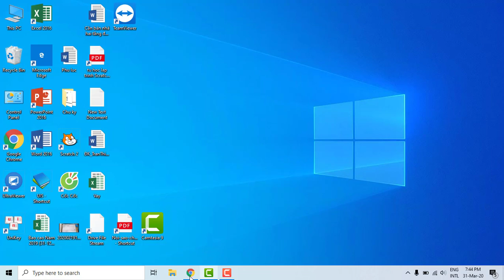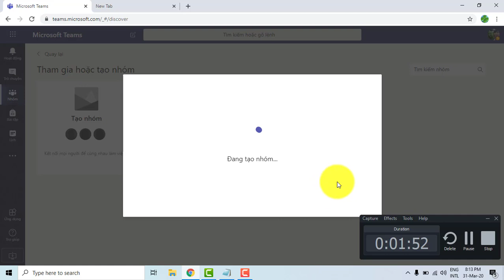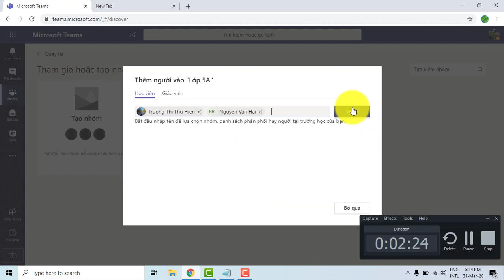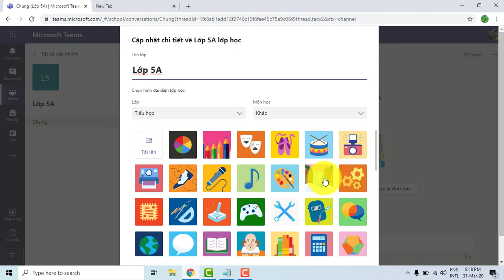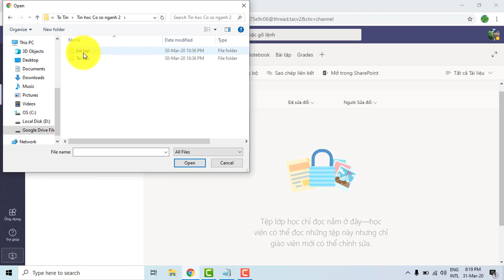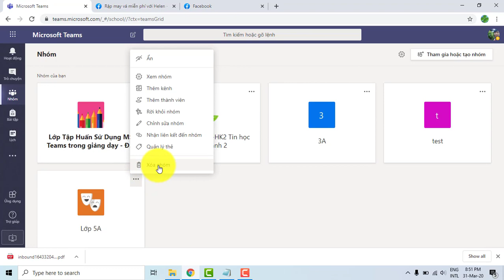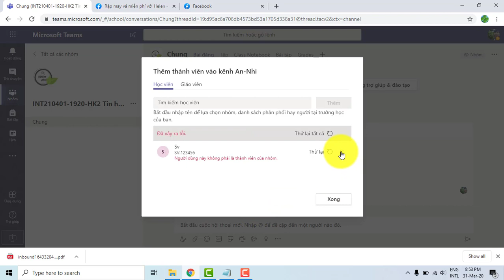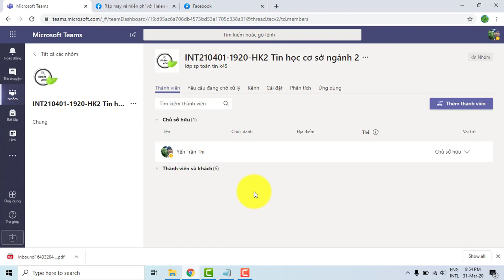Cách tạo nhóm, thêm thành viên trên Microsoft Teams | Góc của Yến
Trong Video này tôi muốn giới thiệu với các bạn Cách tạo nhóm, thêm thành viên trên Microsoft Teams, cách Tạo và quản lý nhóm trong Microsoft Teams bao gồm các công việc sau: - Tạo nhóm - Thêm thành viên - Xóa nhóm - Tạo kênh, xóa kênh - Tải tài liệu lên nhóm
00:00 Hướng dẫn cách tạo nhóm
02:20: Xóa nhóm
04:30: Tạo kênh
06:40: Xóa kênh
08:00 : Tải tài liệu lên nhóm

CHÚC CÁC BẠN LUÔN VUI VẺ !
© Bản quyền thuộc về Góc của Yến
Cách từ khóa liên quan đến video:
tạo nhóm trên microsoft teams; cách tạo group chat trên microsoft team; cách thêm thành viên vào nhóm microsoft teams; thêm thành viên vào nhóm microsoft teams